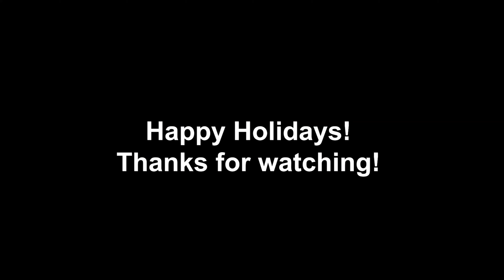Christmas Eve Golden Hour At My Dads | 6inch FPV Freestyle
Spend Christmas eve with my dads and got treated with a very beautiful sunset 😁👌 The Hero5 Session doesn't do it justice, but I couldn't help but fly for a bit to enjoy it from 95m and mix in some freestyle 😁

I'm flying my 6inch so there are a little bit of oscillation in the image.